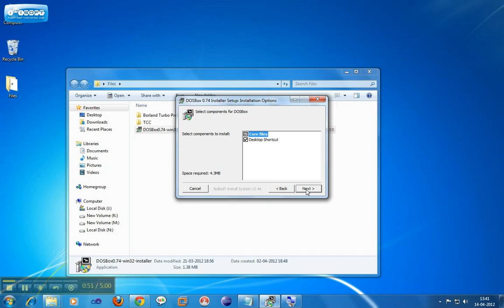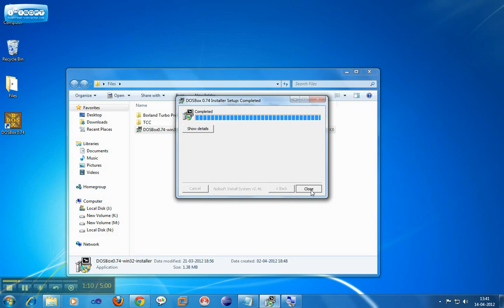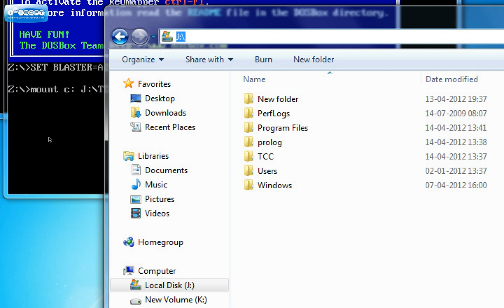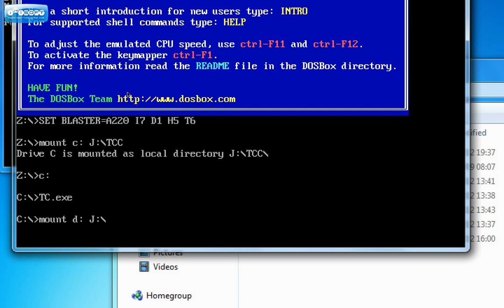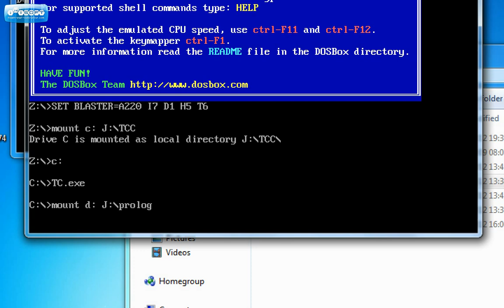Turbo c++ and Turbo prolog in Full-Screen on win7 --using Dosbox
Using dosbox , it is easier to run both Turbo c++(TCC earlier versions) and Borland Turbo PROLOG 2.0  in maximized form on windows 7